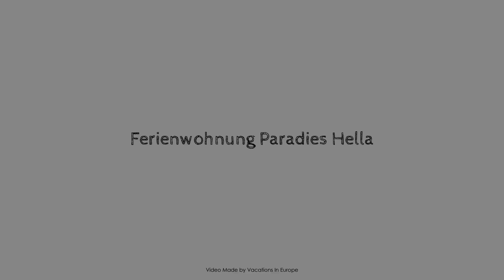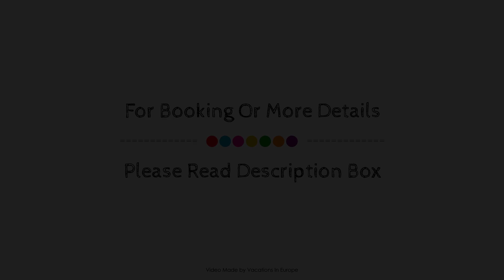Ferienwohnung Paradies Hella, Kippenheim, Germany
Searching For
1. Ferienwohnung Paradies Hella - Kippenheim
2. Ferienwohnung Paradies Hella - Kippenheim Virtual Tour
3. Ferienwohnung Paradies Hella - Kippenheim Rooms
4. Ferienwohnung Paradies Hella - Kippenheim Amenities
5. Ferienwohnung Paradies Hella - Kippenheim Videos
6. Ferienwohnung Paradies Hella - Kippenheim Offers
7. Ferienwohnung Paradies Hella - Kippenheim Deals
Audio Credit:
Track Title: Blank Slate
Artist: VYEN